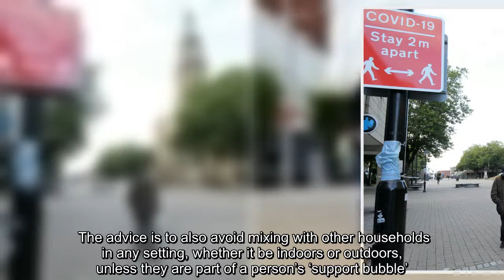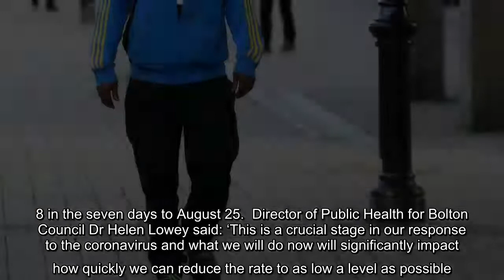✅ Tighter restrictions in Bolton after infection rate becomes worst in England